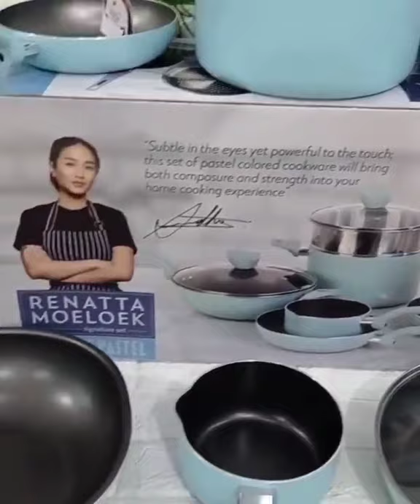mau jadi resseler gabung yuuk di grup shanny shop, nih wa. nx 085234747943👍(2)